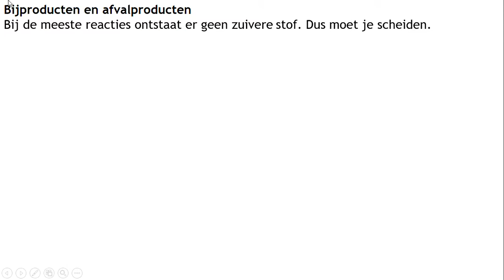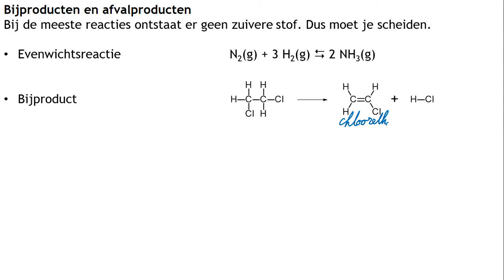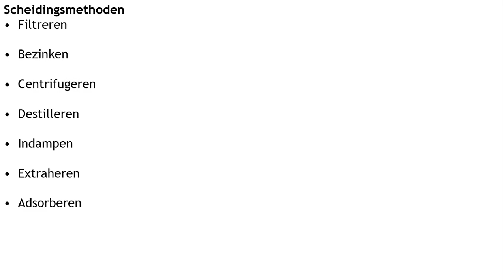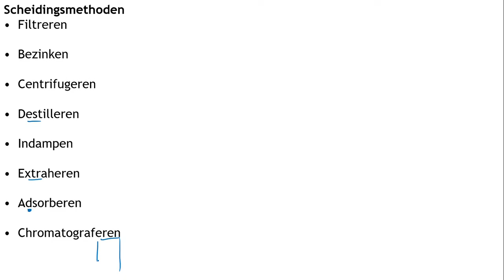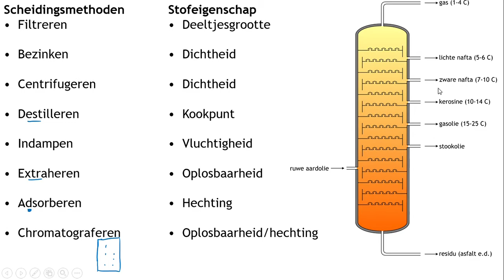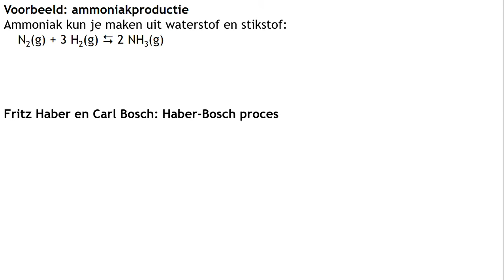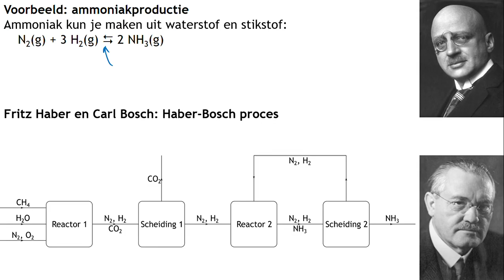Scheidingsmethoden in de industrie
We bekijken waarom je moet scheiden, welke scheidingsmethoden er zijn en van welke stofeigenschappen er gebruikt gemaakt wordt.